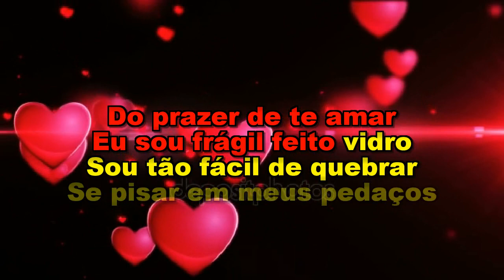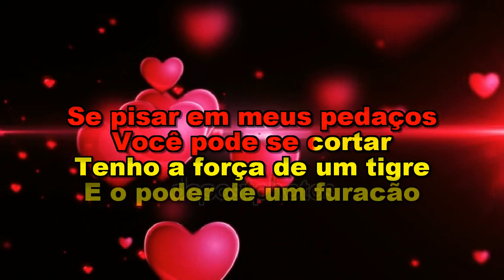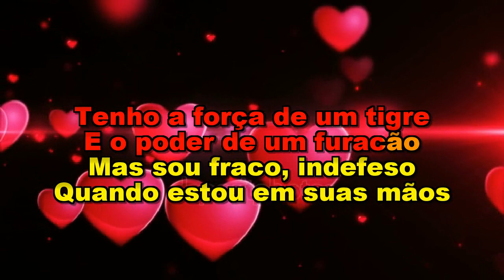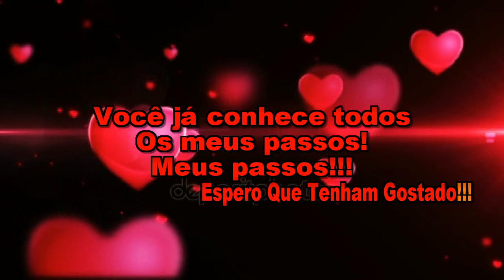** Karaoke ** Sintonizo o Coração ** Zezé di Camargo e Luciano **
Playback produzido por Sertanejoke Karaoke , Excelente profissional com Ótima qualidade
Super recomendo!